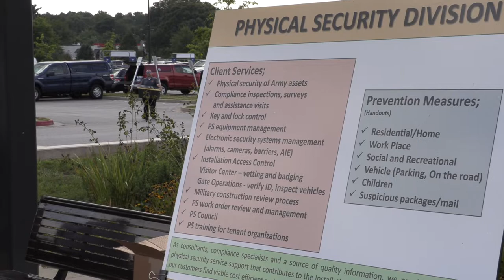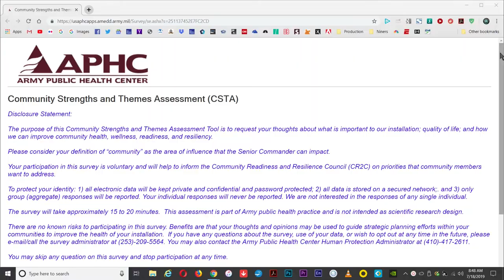Meade Week for Aug. 16, 2018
On this edition:  August is Anti-Terrorism Awareness Month, Army gains new leadership, Facebook Town Hall coming up and MWR and Army Entertainment present country music starts Maddie & Tae.  We have a preview.  These stories and more on Meade Week!